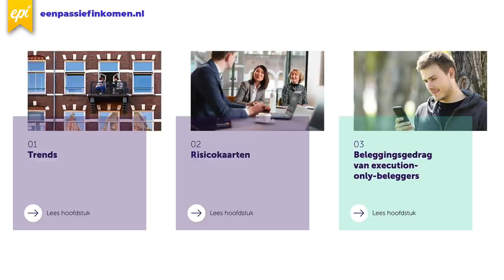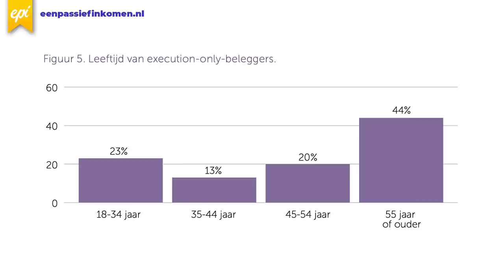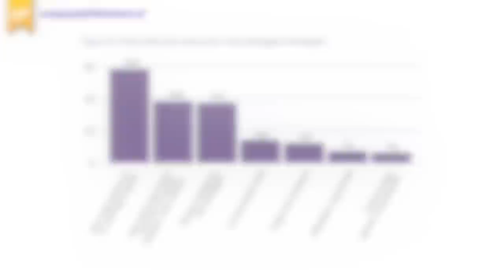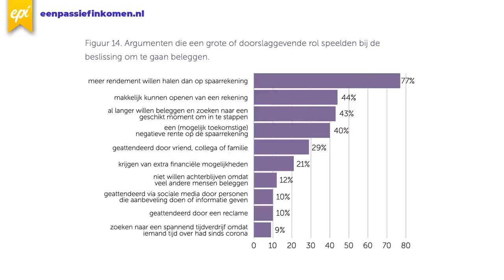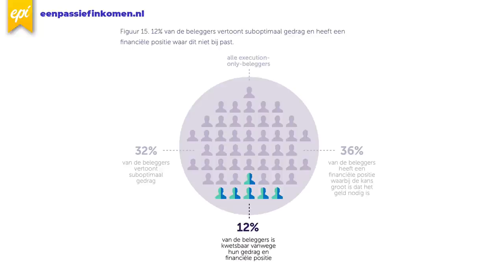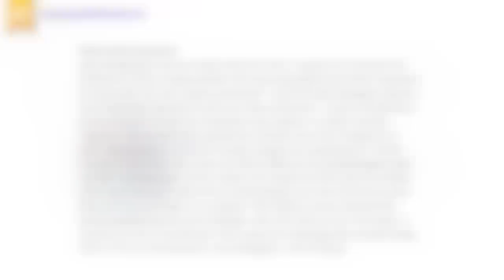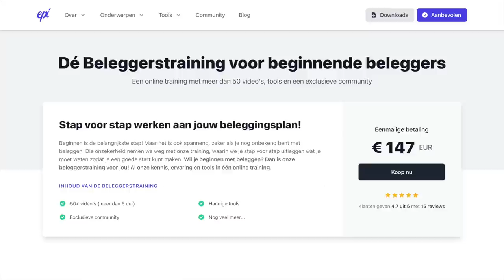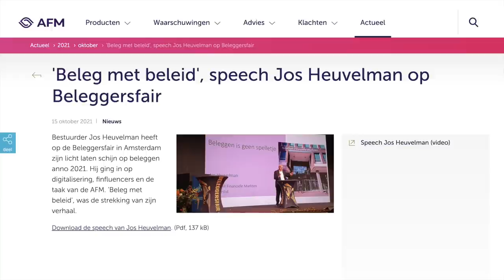360.000 beleggers lopen TE VEEL RISICO volgens de AFM | Beter Beleggen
Beleggen is erg populair, zeker de laatste jaren. Steeds meer Nederlandse huishoudens zijn begonnen met beleggen. Maar nu waarschuwt de AFM dat meer dan 1 op de 3 beleggers veel risico loopt! Tijd dus om het rapport goed te bekijken.

Ongeveer 1.9 miljoen Nederlandse huishoudens beleggen, waarvan ongeveer 1 miljoen bij execution-only brokers. Dat wil zeggen dat ze zelf alles regelen rondom hun portfolio zonder hulp. Maar een grote groep hiervan loopt veel risico zegt de AFM. Het gaat dan om 360.000 beleggers.

In deze video bekijken we het rapport van de AFM. Wie zijn deze execution-only beleggers en op welke 3 punten lopen ze risico? Wat kunnen we doen om slimmer te beleggen volgens de AFM?

00:00 Intro
00:42 Rapport AFM
03:06 Inzicht in Beleggen
06:32 Slimmer Beleggen
10:37 Samenvatting/Conclusie
12:28 Onderzoeken AFM